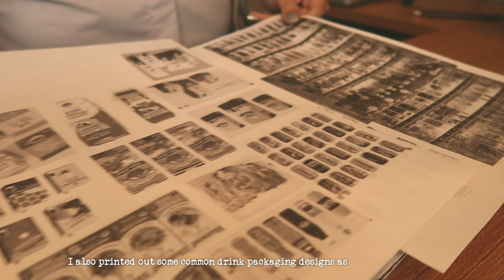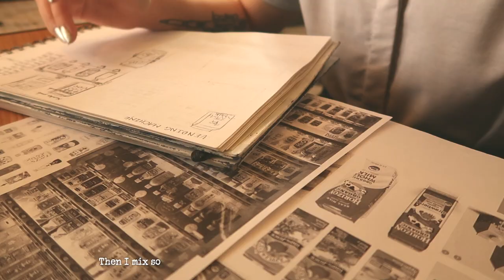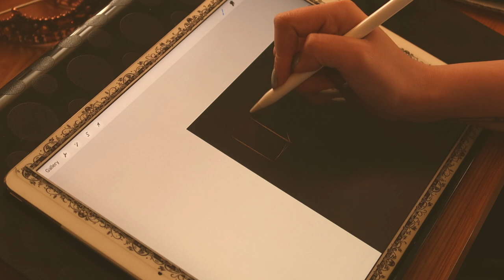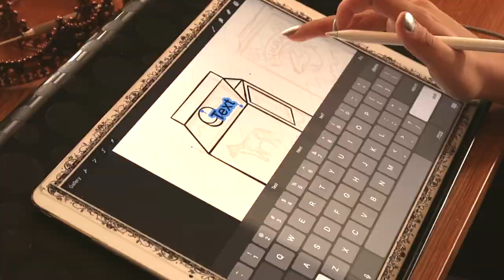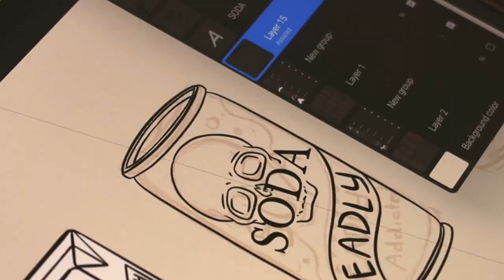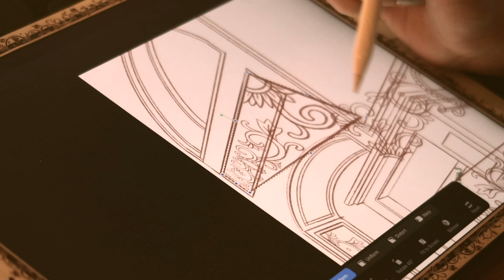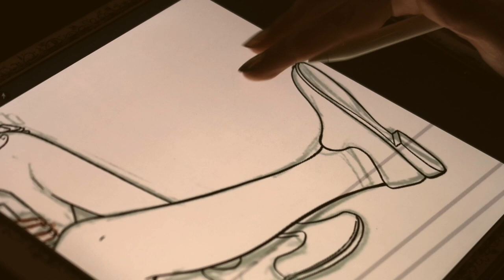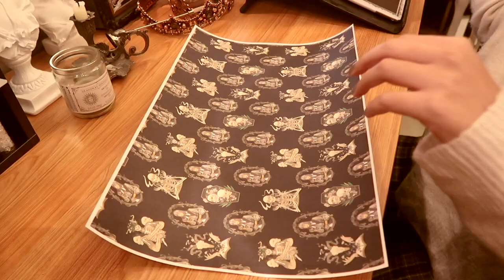⭐💀Artist Vlog IX💀⭐ Draw With Me, Mask Making, New Sticker Machine Silhouette Portrait 3, SHINee!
𝐇𝐄𝐋𝐋𝐎
Hello, good day!
How are you? How is your week going?
It was a busy busy busy week for me. I post this vlog a day late but I am glad I did it! Woohoo!
Until next week, please take care!

𝐀𝐏𝐏 𝐔𝐒𝐄𝐃
𝐂𝐫𝐞𝐚𝐭𝐢𝐯𝐞 𝐚𝐩𝐩: Procreate, Adobe After Effect, Photoshop, Illustrator